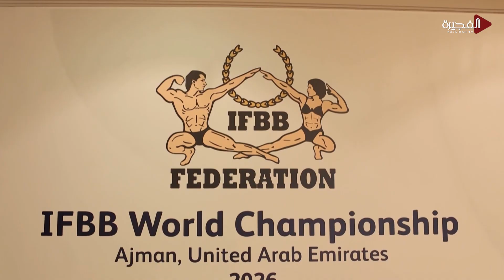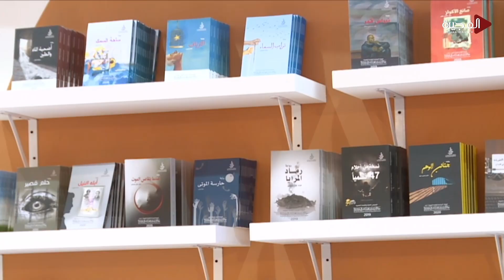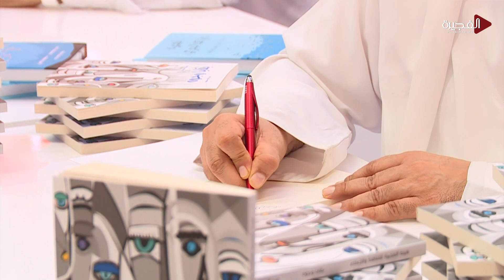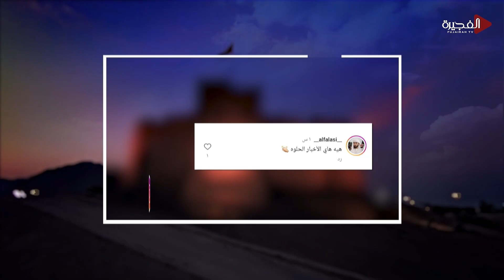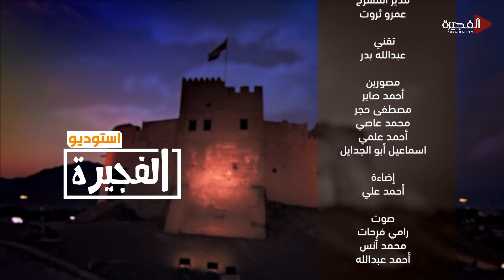استوديو الفجيرة | 12-11-2024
حلقة جديدة من برنامج "استوديو الفجيرة" تقدمها "زينب المطروشي"
برنامج يومي مميز يعكس نبض إمارة الفجيرة من خلال تسليط الضوء على أبرز قضاياها وفقراتها الاجتماعية والثقافية. يقدم البرنامج قصصًا ملهمة عن الأشخاص المتميزين الذين يتركون بصمتهم في مختلف المجالات. يُعرض يوميًا من الإثنين إلى الجمعة في تمام الساعة 9 مساءً، ليكون منصتكم المفضلة لمعرفة كل ما يهم الفجيرة وسكانها.